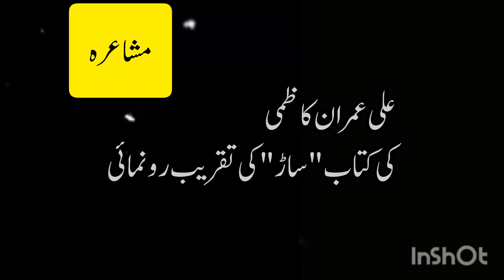Yasir kiani ||Pothohari Mushaira || Kallar Syedan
یاسر کیانی سکرانہ
Mirza Yasir kiani

poetry status